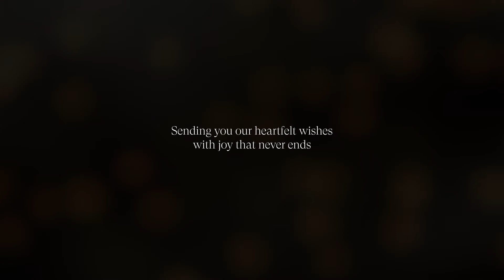Dusit Thani Manila Christmas 2020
The Christmas spirit is making its way back to Dusit Thani Manila. Have you started making holiday plans yet? We are here to relive some of the most cherished traditions to help you have a safe and meaningful celebration.